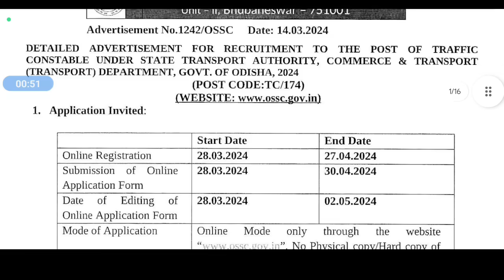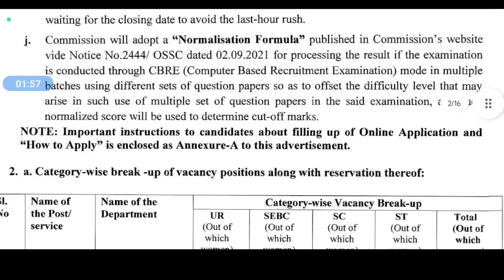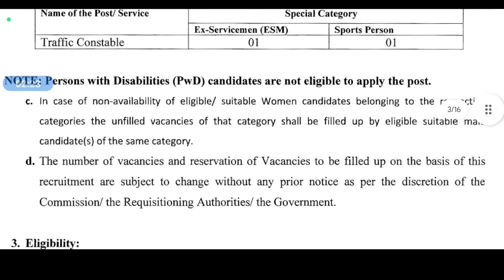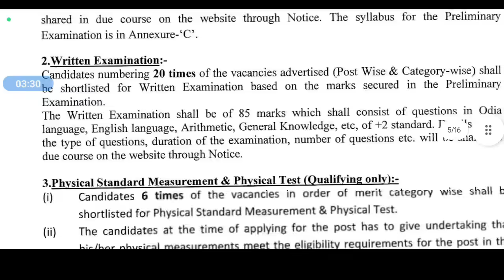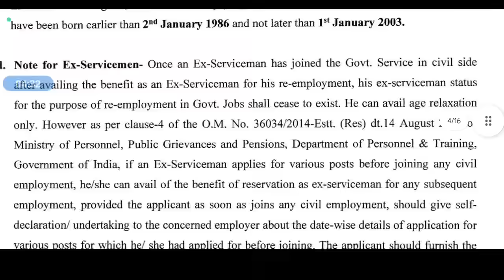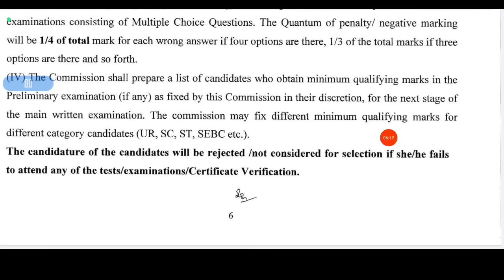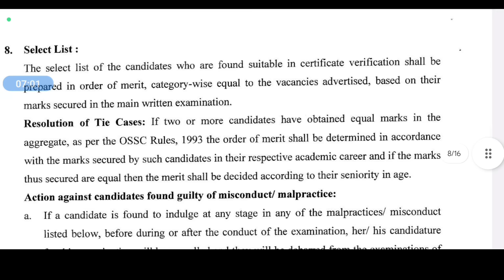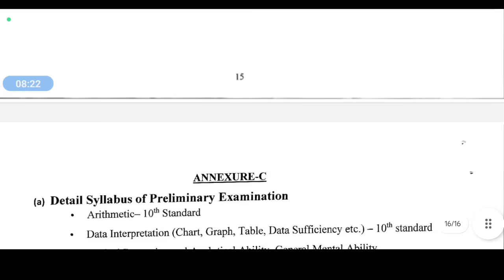Direct Traffic Constable Recruitment 2024 FM Manoj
PDF Direct Traffic Constable Recruitment 2024 FM Manoj

in this video you can know about  odisha traffic constable recruitment full details  like age , education,height,weight, written, physical,medical,merit, syllabus   💪💪💪💪🔥🔥🔥

trafic constable online apply
traffic constable registration
traffic constable exam date
traffic constable admit card
trafic constable physical cut-off mark
traffic constable merit mark
traffic constable salary
trafic constable work
traffic constable duty
traffic constable book
Odisha traffic constable salary,
Odisha traffic constable exam date,
Odisha traffic constable syllabus,
Odisha traffic constable result,
Odisha traffic police challan,
Odisha Traffic Police helpline Number,
What is the qualification for Constable in Odisha?,
What is the selection process for Odisha Si?,
How can I apply for Odisha police?,
How can I join OP Police Constable?,
How to join odisha traffic constable online,
How to join odisha traffic constable 2025,
Odisha Police Constable apply online,
Odisha Traffic Police Recruitment 2024,
Odisha Police Constable Recruitment,
Odisha Police Constable qualification,